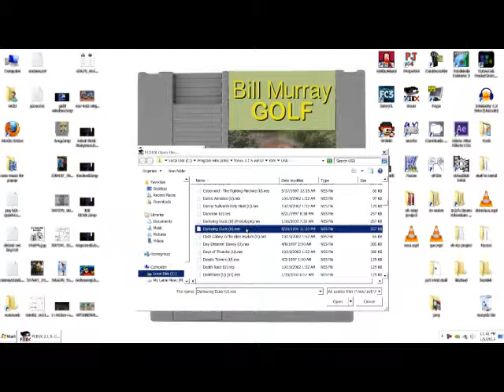Darkwing Duck - NES - FRIENDSHIP SIMULATOR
i have a whole lot of duck on this channel. do you like duck, best friend? feathers in your mouth.

this game is pretty great but too much chocolate milk.